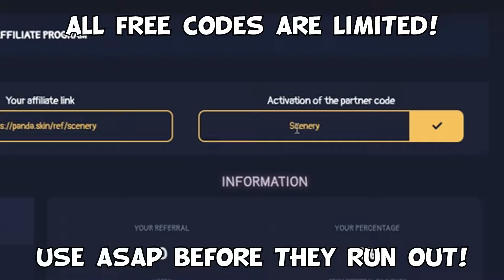The Best Free Agents Right Now in CSGO (f0rest, Snax, friberg, smooya, dennis, pashaBiceps & More)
[AD] Open FREE CSGO Cases NOW! 'YZ123KRB' & '5G0GZAUU' 🤑 WIN your DREAM SKINS! Code 'SCENERY' for FREE BONUS!

The best free agents in the CS:GO scene today!